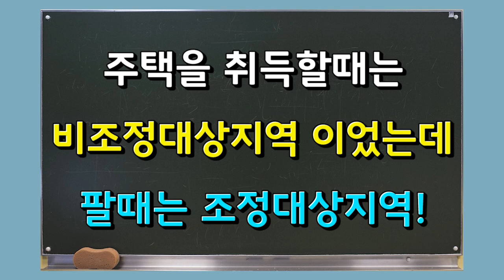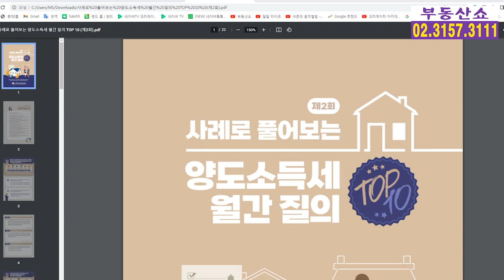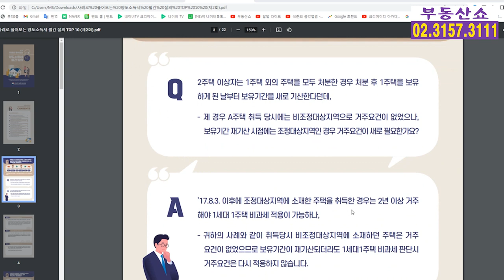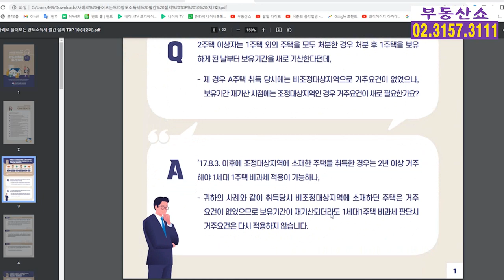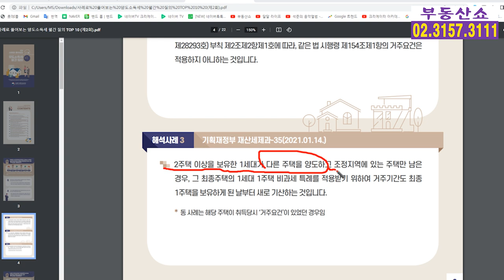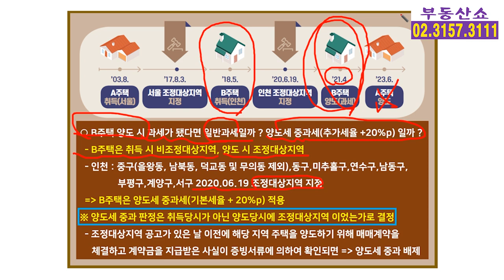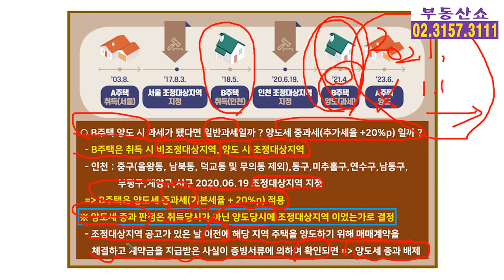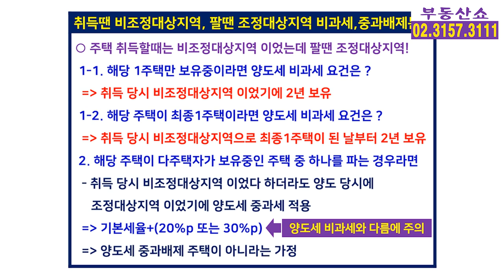취득할땐 비조정대상지역, 팔때는 조정대상지역이면 양도세 비과세 요건과 양도세 중과배제는 어떻게 될까 ?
주택을 취득할땐 비조정대상지역이었는데,
팔때는 조정대상지역이라면 양도세 비과세 요건과
다주택인경우 양도세 중과배제는
어떻게 되는지 알아보겠습니다.